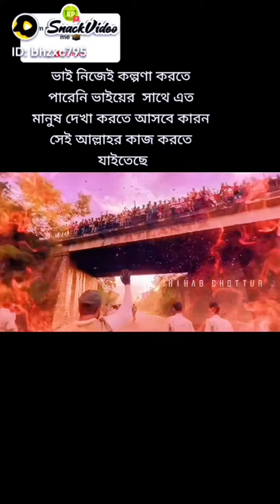ভারতের সিহাব পায়ে হেটে 2023 সালের জন‍্য হজে যাচ্ছে।। রাস্তায় হাজার হাজার মানুষের সংবর্ধনা ও সম্মান।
ভিডিও    টা    ভালো    লাগলে    শেয়ার    করুন।।